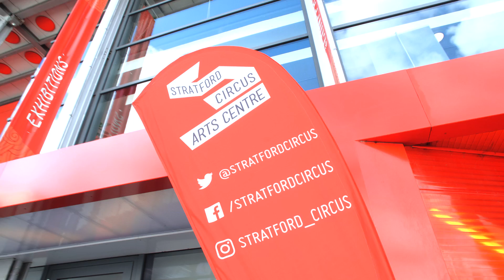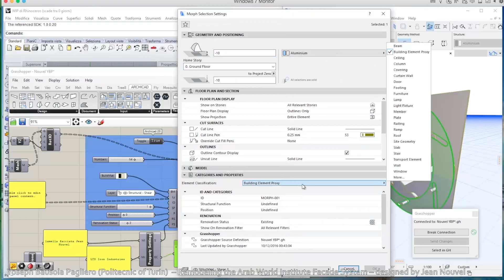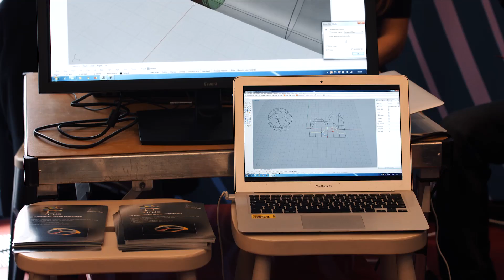Shape to Fabrication | AEC Conference Video | STF#7 2018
The Shape to Fabrication conference has a focus on cutting-edge technology, innovative construction with applications in architecture, engineering and design

Shape to Fabrication speakers are shaping the future, working at the intersection of technology and design innovation, unafraid to push technology and engineering to new heights.

This short video gives the viewer a taste of the 2-day Shape to Fabrication (STF) conference, its presenters, attendees, and demonstrates why you should join us!

The video was made at Shape to Fabrication in April 2018, the 7th iteration of STF, at Stratford Circus London where our presenters included: Pablo Zamorano from Heatherwick; Zoe Laughlin from the Institute of Making; Toby Clark from Arup; Moritz Waldemeyer from Studio Moritz Waldemeyer; Chris Precht from Penda; Fologram; Paul Jeffries from Ramboll; Foster + Partners; Mamou-Mani Architects; Format Engineers; Loop.PH and the team from McNeel.

The 2-day conference was preceded by a 1-day Developer day hosted at the same venue.

For more information regarding Shape to Fabrication and our upcoming Conferences, Developer Days and Hackathon's please visit our